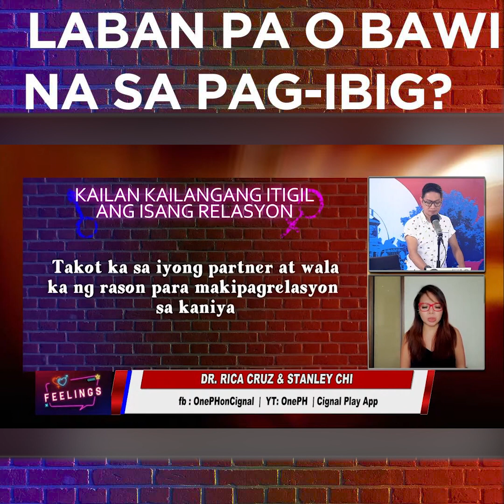Feelings | LABAN PA O BAWI NA SA PAG-IBIG?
Feelings | Hanggang saan ba dapat ipaglaban ang pag-ibig at kailan ito dapat isuko?